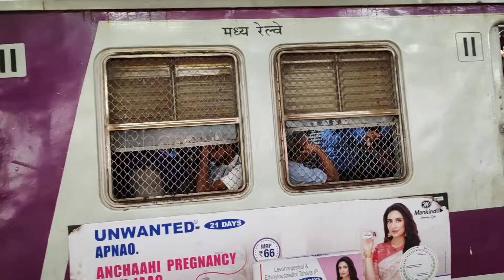Mumbai local train Ladies first class Rush | Train late hui aur ladies fighting ho gayi | Rush Hours